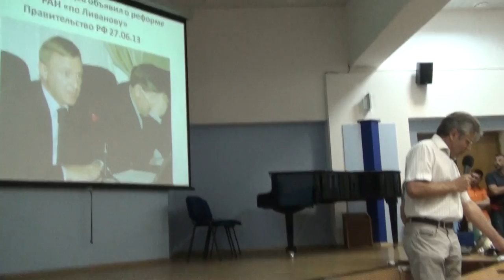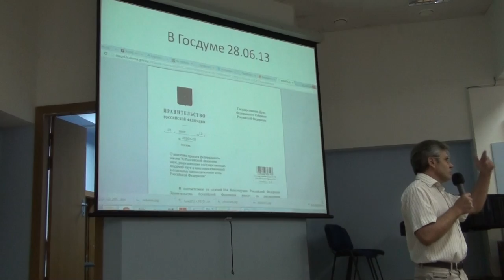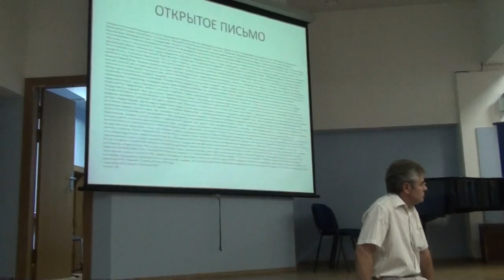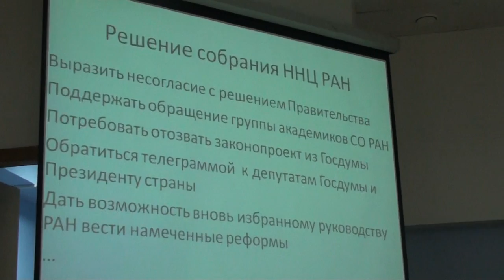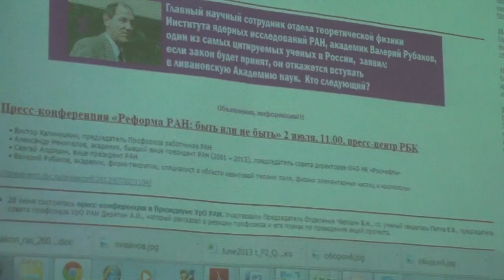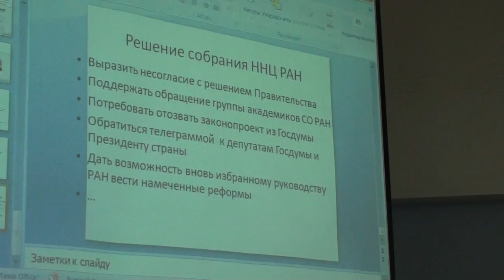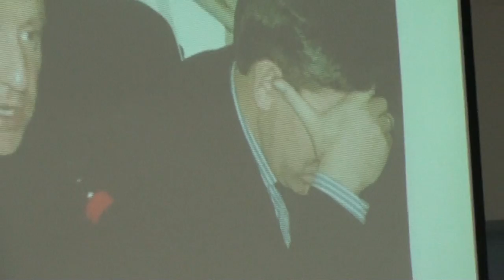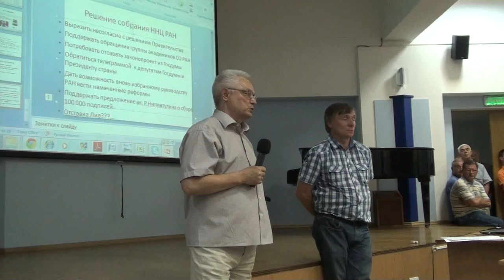Собрание сотрудников ИПФ РАН